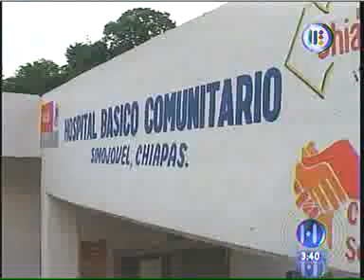Juan Sabines Gobernador de Chiapas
El Gobernador Juan Sabines visito el municipio de Simojovel donde se comprometio a crear un hospital regional que sirva para atender a 10 municipios de la zona para superar los rezagos en materia de Salud . Noticia Emitida: Hechos Chiapas  Conductora: Karina Toala 10-06-09.